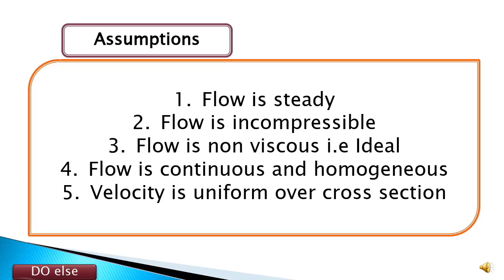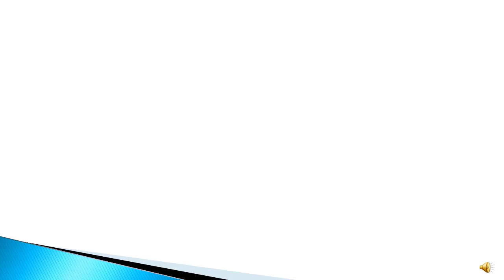Bernoulli's Theorm Assummptions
Bernoulli's Theorem
you will get the answer of the following questions
What are the limitations and assumptions taken to apply the Bernoulli's Theorem?
What is Z in Bernoulli equation?
What are four applications of Bernoulli's principle?
What are examples of Bernoulli's principle?